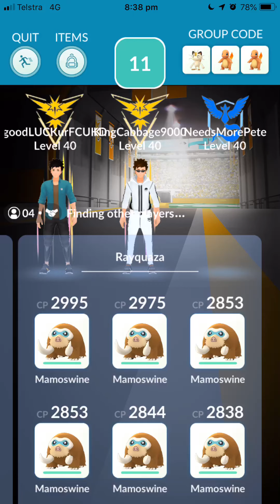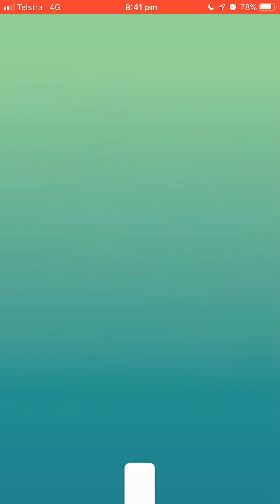Pokémon Go - Level 5 Raid - Rayquaza (shiny)